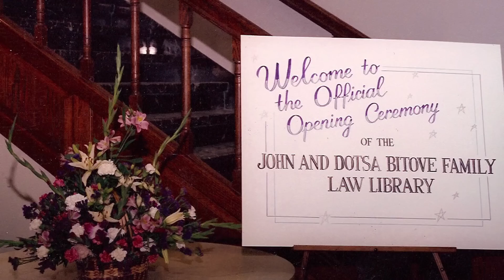Tribute Video of John L. N. Bitove, C.M., UMD Lifetime Achievement Award Recipient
Tribute Video of John L. N. Bitove, C.M. who received the first United Macedonian Diaspora Lifetime Achievement Award at the 2nd Annual UMD Global Conference Gala Banquet on June 5, 2010 in Toronto, Canada.